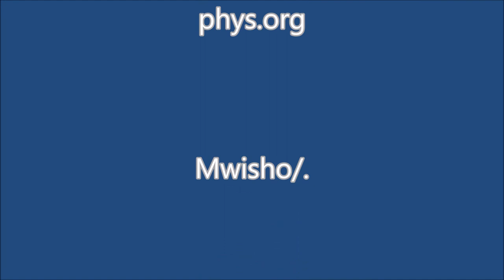Kufariki Matumbawe Baharini - Faiz Musa Abdallah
This feature explains how ocean pollution has started to negatively affect the sea ecosystem. The coral reefs have started to discolouration because of toxic waste and other climate change factors in the ocean.
This feature originally aired on DW Kiswahili on 2019